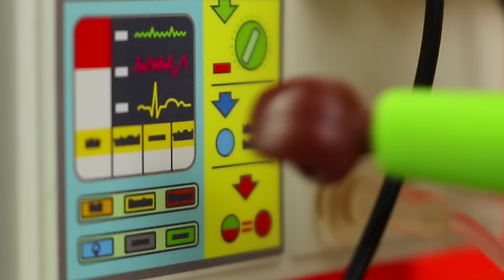KARLCHEN KNACK - Flucht ins Krankenhaus - Playmobil Polizei Film #3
Playmobil Polizei: Der Playmobil Gangster Karlchen Knack flieht vor der Playmobil Polizei und versteckt sich im Playmobil Krankenhaus :D